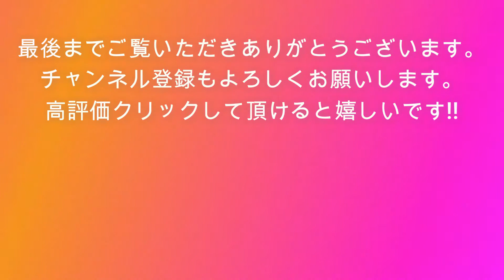ＧｒａｎＴｕｒｉｓｍｏブースのコンパニオン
一般公開日初日、朝から大人気だったＧｒａｎＴｕｒｉｓｍｏブースのコンパニオン

東京モーターショー２０１７　コンパニオン

＠東京モーターショー２０１７

【関連動画】
４８Ｖマイルドハイブリッドと電動ターボについての解説・コンチネンタル

側面衝突を斬新な手法で防御する新型アウディＡ８が日本で発売されない本当の理由

今年のポルシェブースは乗れる！触れる！欲しくなる！PORSCHE

次期アテンザ？マツダFR４ドアクーペコンセプト”魁”トヨタとプラットフォーム共有？

アンドレ・ロッテラー特別トークショーWECポルシェワークスドライバー

一億円!?公道を走るレーシングカーIF-02RDS・池谷社長の開発秘話もたっぷり!!

【必見!!】MR流体ブレーキという画期的な制動装置を作る曙ブレーキ工業

大阪御堂筋で遭遇!! ランボルギーニ アヴェンタドール V12サウンド　Lamborghini Aventador LP700-4

Ferrari California T ROOF OPEN→ CLOSE　フェラーリカリフォルニアTルーフ開閉動画